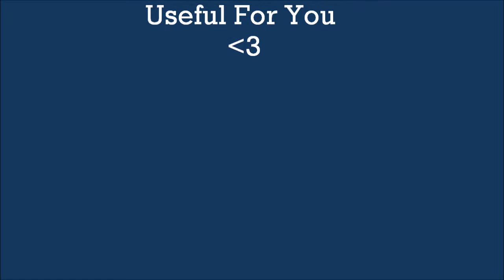Easy Origami Box. (8 Steps).